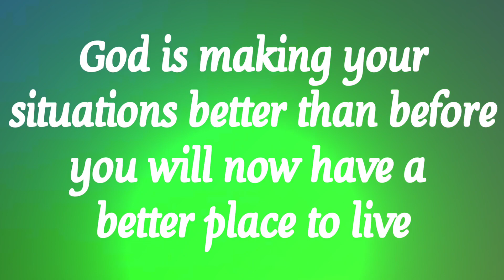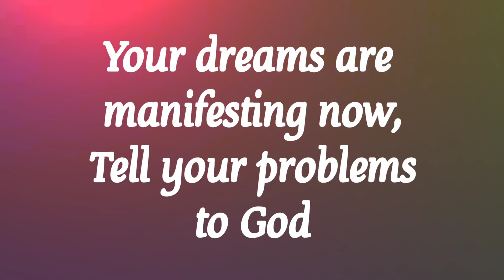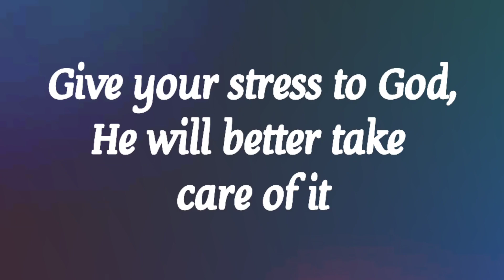🎉 God Says: You are my luckiest child 💥 God's message for you today